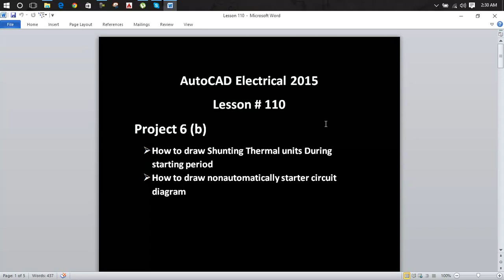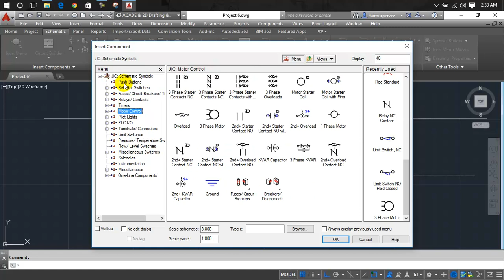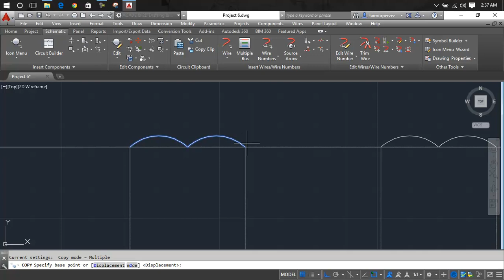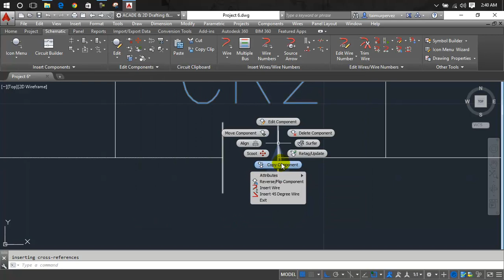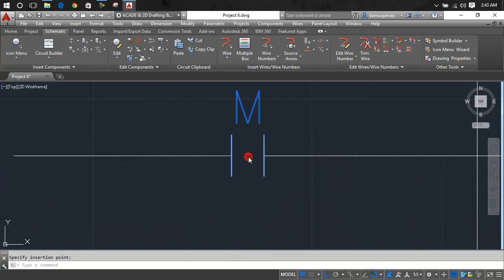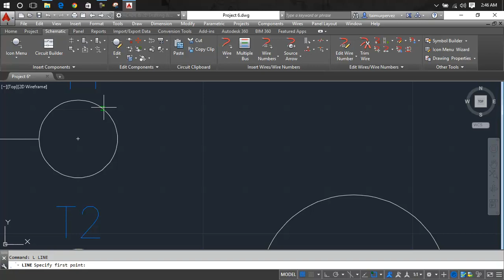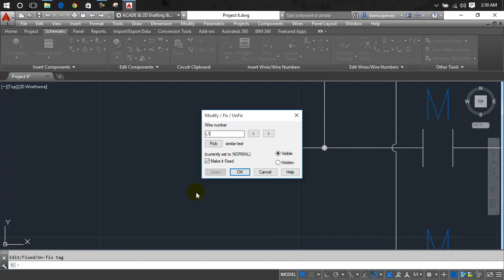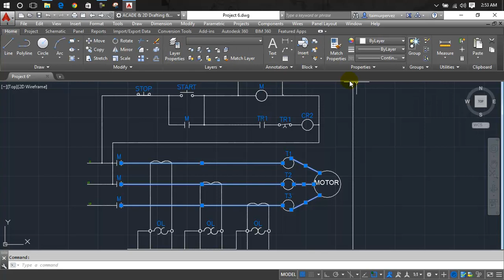2nd revit class in hindi part 2 Lesson 110